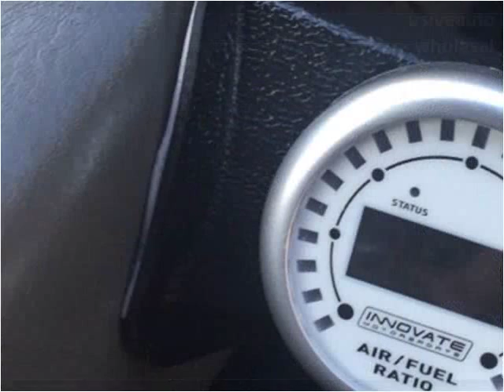1999 Dodge Viper Used Cars Pelham AL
This 1999 Dodge Viper is available from Exclusive Auto Wholesale.